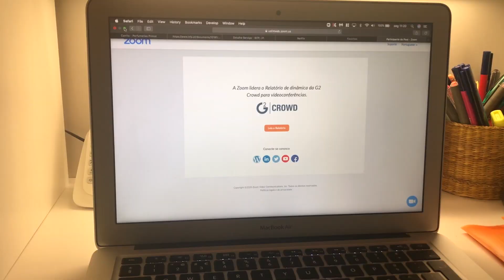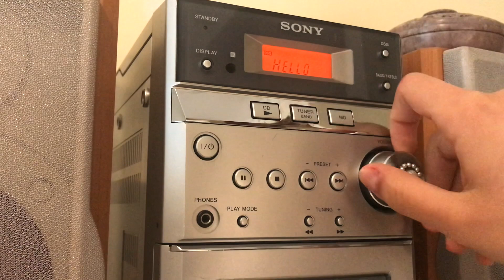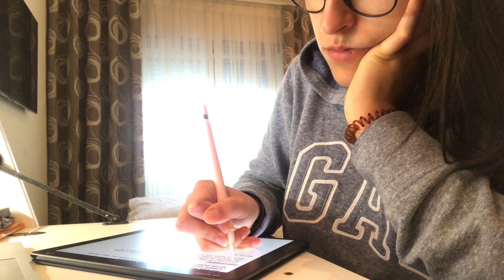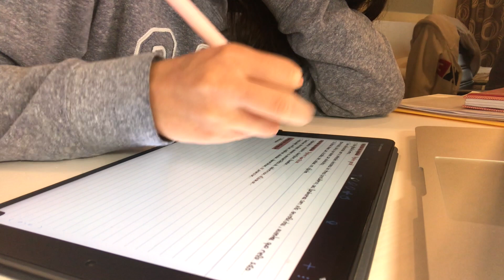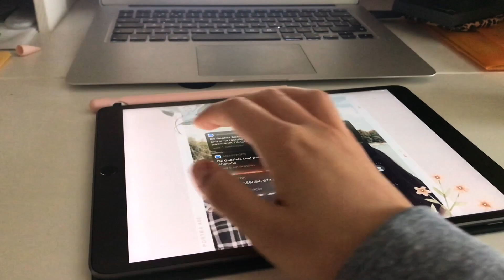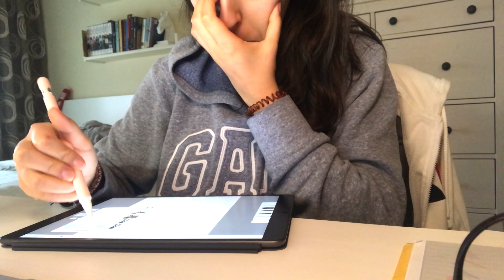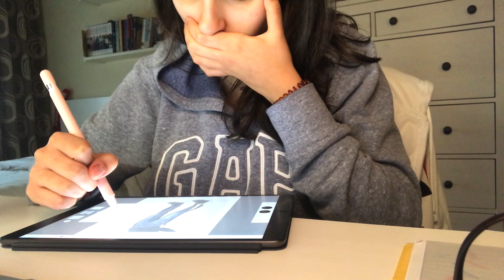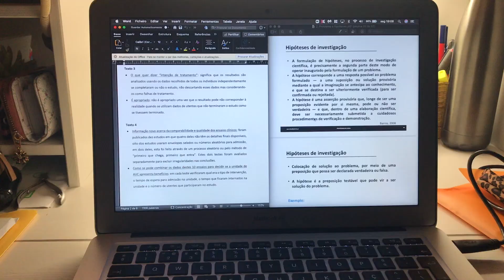STUDY VLOG 📚 (versão quarentena)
Hellooo!! 🤗 O vídeo de hoje mostra um pouco de como eu me organizo tendo aulas em casa! 🤓 Espero que gostem 💛